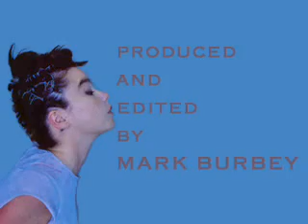Bjork Zine Promo Video 2006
"EXPLORING THE VIOLENTLY HAPPY WORLD OF BJORK," a video devotional produced & edited by Mark Burbey, promoting backed with a remix of Pagan Poetry by JC Lemay